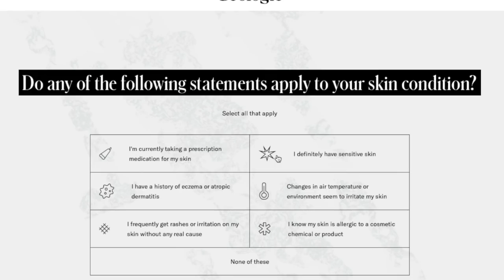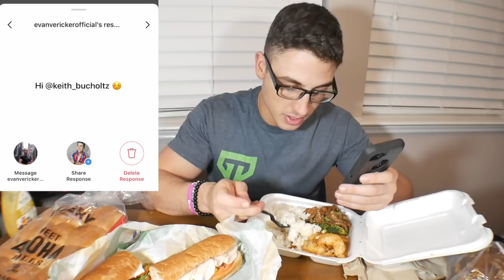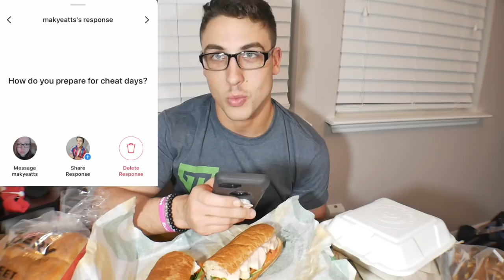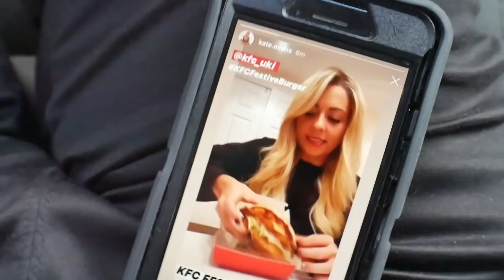40,000 CALORIES FEASTGIVING CHEAT WEEK!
40,000 CALORIES FEASTGIVING CHEAT WEEK!

Instagram for Geologie- @mygeologie